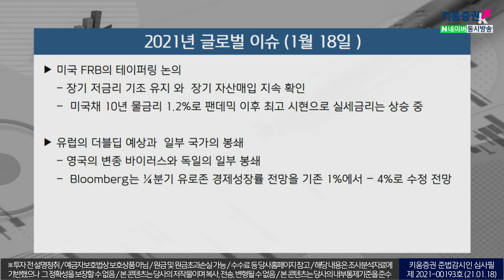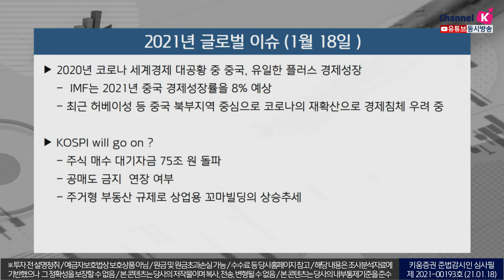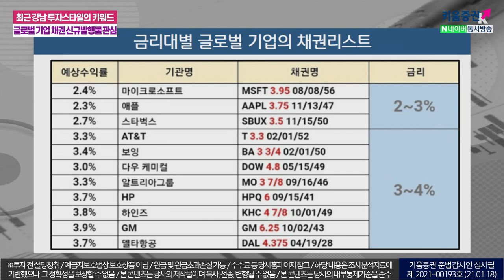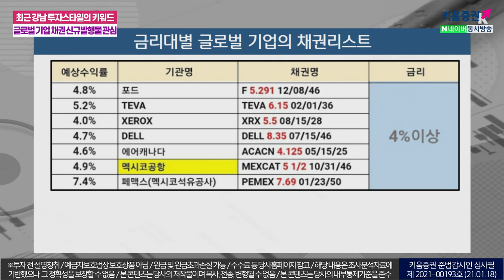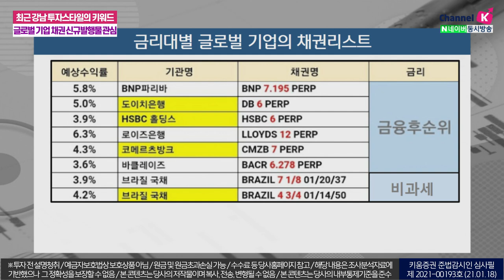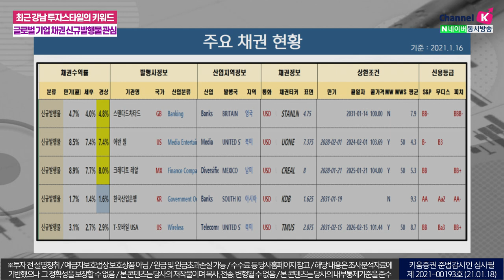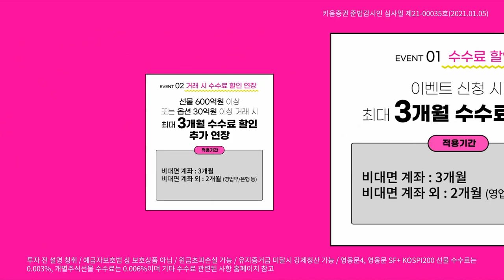최근 강남 투자스타일 키워드ㅣ글로벌 기업 채권 신규발행물에 관심 (자산관리토크쇼/21.01.18)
2020년 코로나 세계경제 대공황 중 중국만이 유일한 플러스 경제성장
IMF, 2021년 중국 경제성장률 8% 예상
최근 허베이성 등 중국 북부자역 중심으로 코로나 재확산,
경기침체 우려

​KOSP will go on?
주식 매수 대기자금 75조원 돌파
공매도 금지 연장 여부
주거형 부동산 규제로 상업용 꼬마빌딩의 상승추세

​「좋아요」와 「구독」 잊지 말고 눌러주세요​​